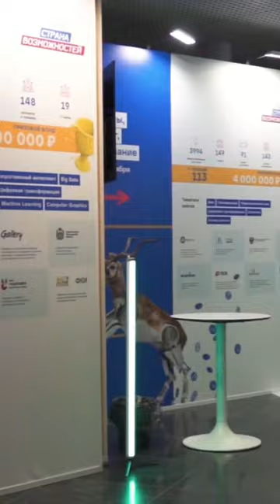JUST BRASS / Blur - SONG 2